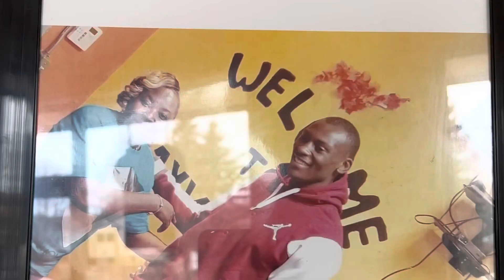CONGOLESE FOOD: Tanzanian Trying Huge Ntaba + Kwanga For the First Time at Serge Ibaka’s Fav Spot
Fumbwa “Vegetable cooked with peanut butter”, Kwanga “boiled yam” and Ntaba “Goat” and Pondu “Cassava”……Canadian Food Tour series continues @mayvegrill2856.

I had a pleasure to experience Congolese cuisine at its finest. The hospitality of Ma YVe “owner of the grill is impeccable” dishes above paired with signature red pepper will have you craving for more.

A must visit restaurant when in Pickering—Ontario, Canada 🇨🇦

Restaurant:
Ma Yve Grill

Hours:

Saturday12–9 PM
Sunday 12–7 PM
MondayClosed
Tuesday3–8 PM
Wednesday3–8 PM
ThursdayClosed

Address:
1980 Rosefield Rd, Pickering, ON L1V 1J8, Canada